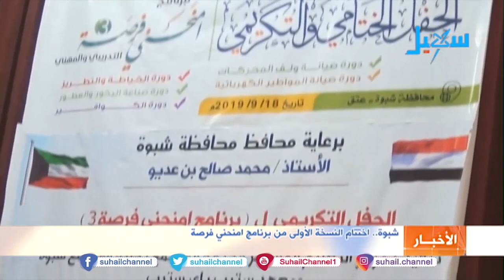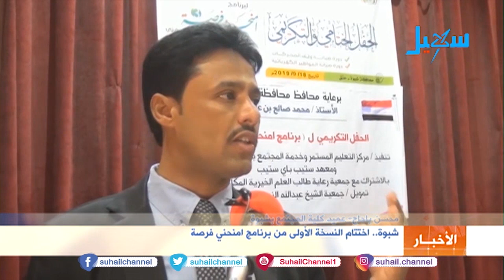شبوة.. اختتام النسخة الأولى من برنامج امنحني فرصة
التردد الجديد للقناة على مدار النايلسات (11603 افقي H ) تقرير | حسن البريكي.